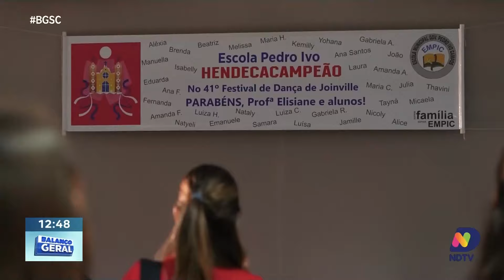Escola Pedro Ivo Campos de Joinville conquista 11º título no Festival de Dança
A Escola Pedro Ivo Campos de Joinville é sinônimo de ritmo, alegria e talento. Com uma trajetória marcada por inúmeras apresentações no maior festival de dança do mundo, a escola conquistou o 11º título este ano, reafirmando seu domínio e excelência no palco. Conheça a inspiradora história desses dançarinos dedicados, que com muita paixão e esforço, continuam a brilhar e a fazer história no Festival de Dança de Joinville.